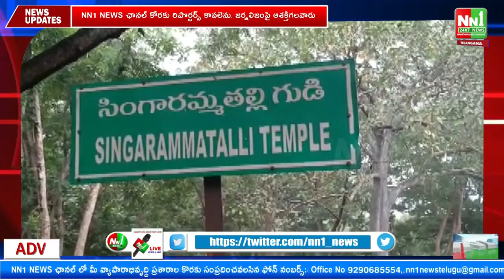గోకవరం: సింగారమ్మ చింత సమీపంలో అడవి జంతువు దుప్పిపై క్కలు దాడి.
"nn1news live"
"nn1news luve"
"nn1news"
"nn1news live"

NN1 NEWS#
NN1 News#
nn1news live#
nn1news breaking news today#
nn1news Breaking#
nn1news Youtube on live#
nn1news Sucribe#